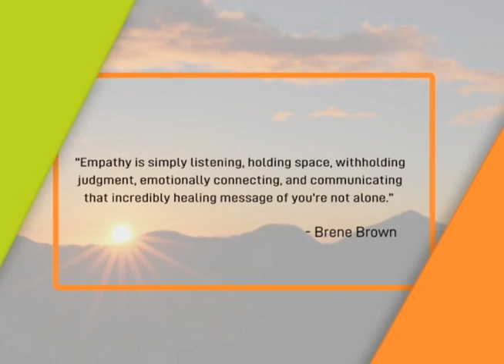Mornings with GMA Regional TV: June 22, 2021